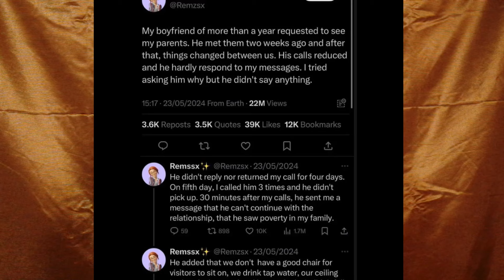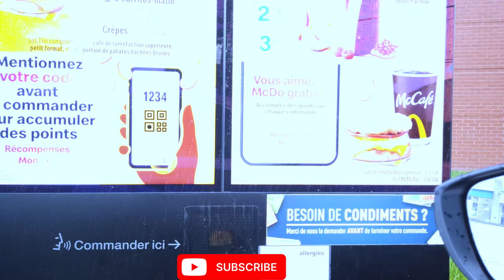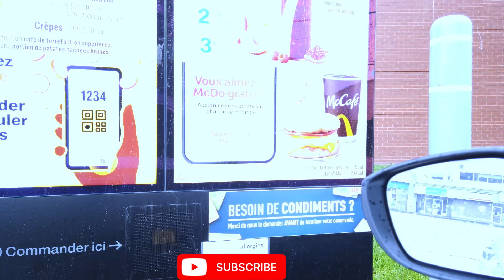J’ai enfin ma nouvelle caméra de Vlog, chitchat le bagage familial, bientôt les vacances.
⬇⬇Pour me soutenir financièrement:
-Regarde toutes les annonces publicitaires jusqu'à la fin
Cet argent est généralement utilisé pour du nouveau matériel et pour des déploiements liés à la création de contenu.

FAQ:
Je filme avec une SAMSUNG NX100 et sa lentille d'origine.
Je monte avec VN video editor/premiere pro
Je fais mes miniatures avec canva (téléphone).